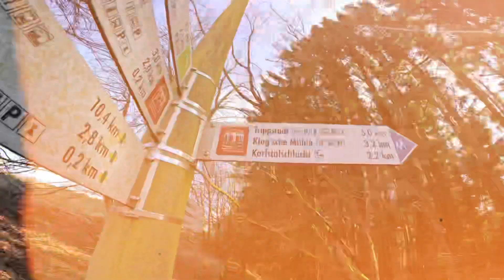8. März 2024